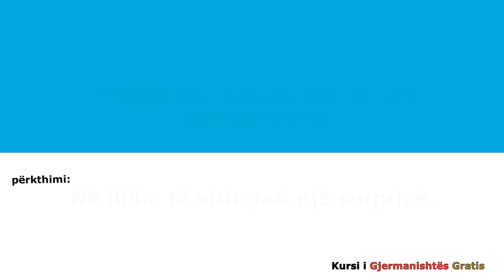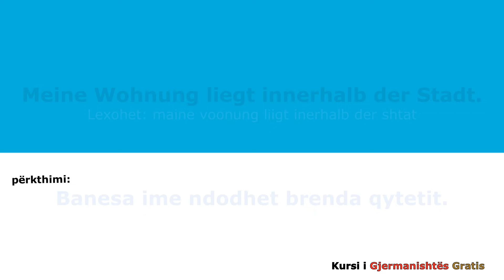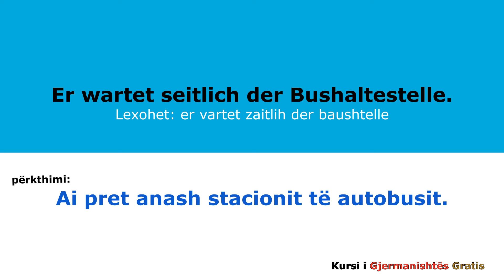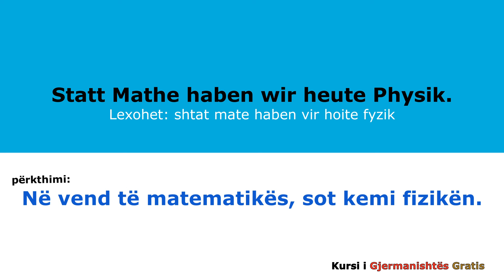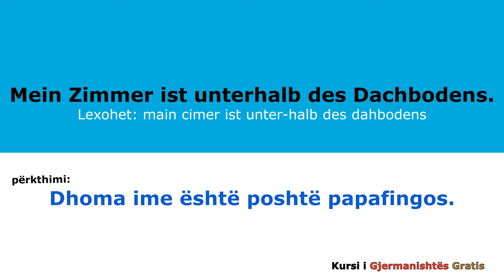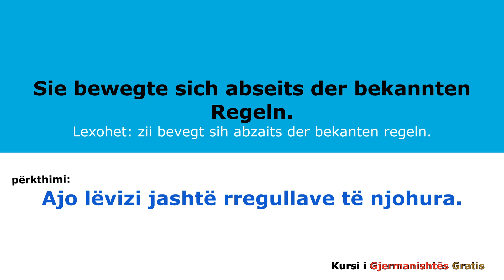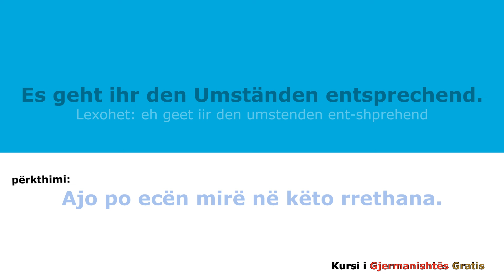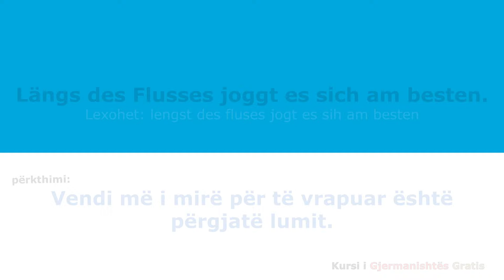Mëso 30 Shprehje/Fraza Gjermanisht - Shqip A1 A2 B1 Pjesa 9